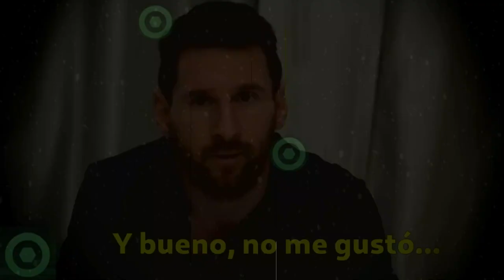🔥¡𝙊𝙝 𝙉𝙤!🔥𝘿𝙪𝙧𝙤 𝙂𝟬𝙇.𝙋𝙀 A LEO MESSI Desde ALEMANIA 🔴 𝙂𝙪𝙞𝙣̃𝙤 De XAVI A LEO 🔴 “ 𝙏𝙚𝙧𝙢𝙞𝙣𝙖𝙧𝙖́ En NEWELL’S ”🟥